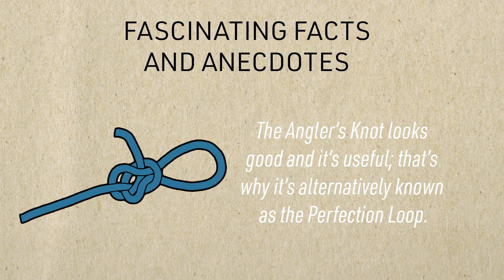The Knot Handbook by George Lewis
A fresh redesign of the bestselling The Knot Handbook, this book is an old favourite of a classic craft that is now being re-imagined for new and old readers alike.

This book shows you how to tie 50 knots. Some have been chosen for their fame, some for their beauty, and some because they are knots that everyone should know how to tie. On every great theme, there are always possible variations, and, as the text makes clear, from time to time people come up with new effective methods of tying.

About the author:
George Lewis is the author of several books including Mates for Life and Strange Mates (Ammonite Press) and Castles and Waterfalls (Park Lane Books). He also contributes to newspapers, magazines, encyclopedias and partworks. Lewis learned about knots in the 1950s from herring fishermen on his ancestral Isle of Man. Pupil and teachers have long gone their separate ways: the former, like most Manxmen, to the British mainland through economic necessity; the latter into the history books after the Irish Sea was trawled to near exhaustion. Lewis retains the traditional knowledge and here demonstrates that knots can give us so much more than the means to catch the traditional accompaniment to chips.

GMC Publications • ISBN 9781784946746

UK publication date: 1st September 2023

US publication date: 5th March 2024